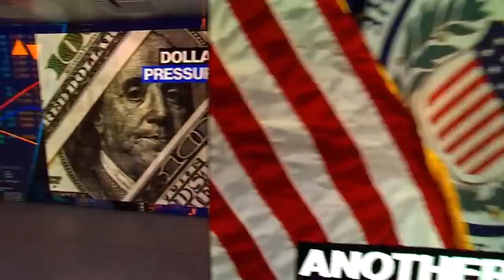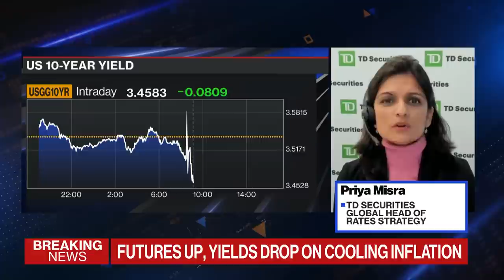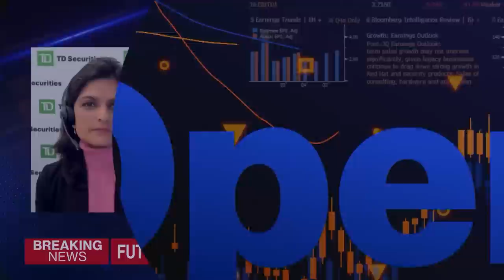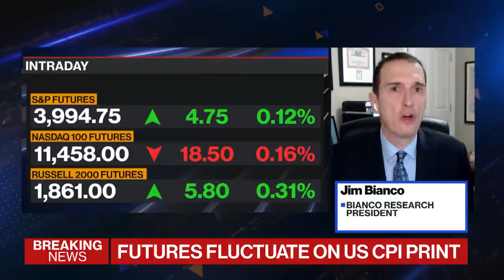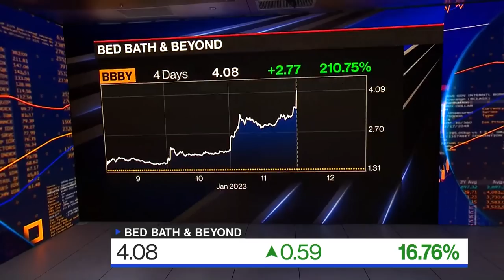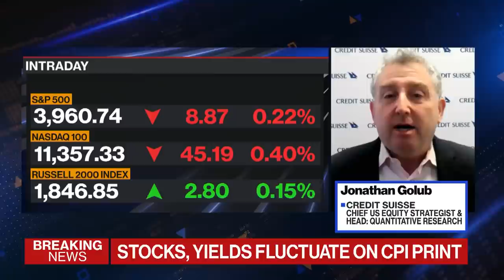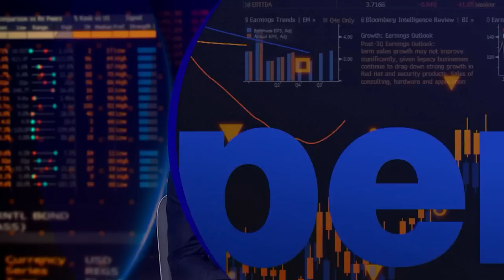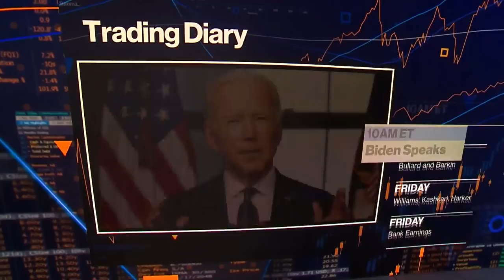'Bloomberg The Open' Full Show (01/12//2022)